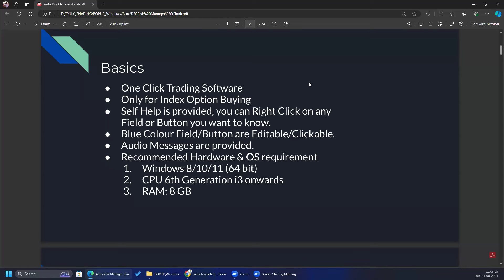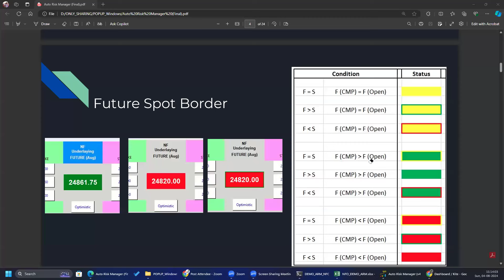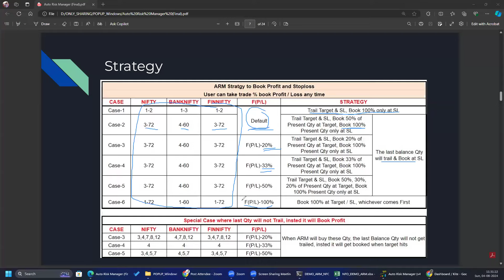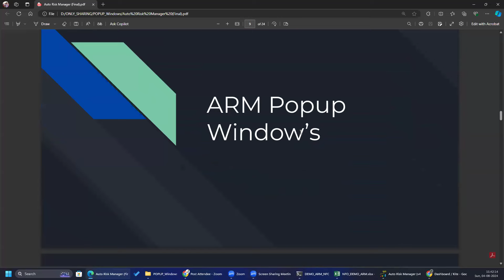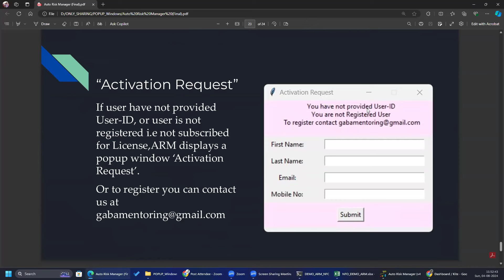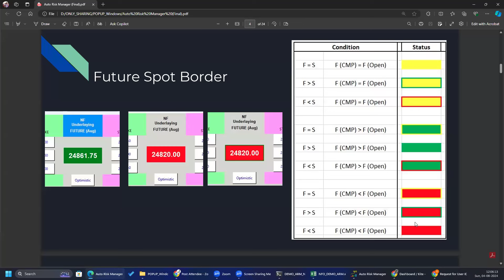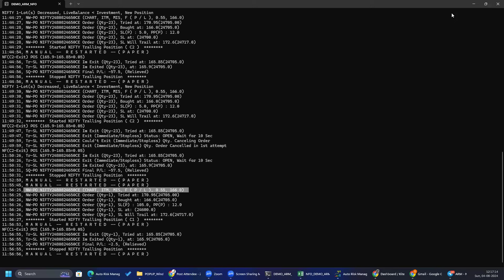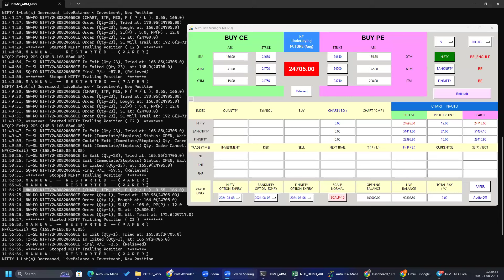Auto Risk Manager Tool- Demo 9th Aug 24 by Prakash Gaba